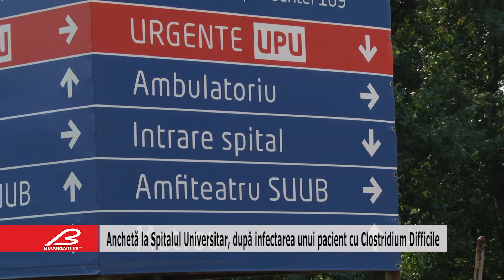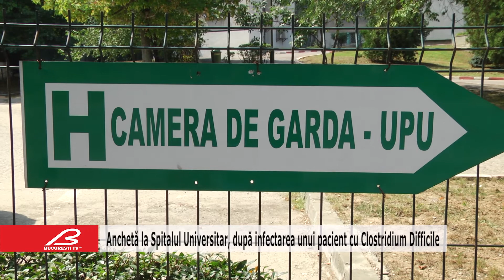Anchetă la Spitalul Universitar, după infectarea unui pacient cu Clostridium Difficile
O anchetă epidemiologică a fost deschisă la Spitalul Universitar Bucureşti.

Bărbatul a fost operat în unitatea medicală și a fost infectat cu Clostridium Difficile.

Pacientul, pe nume Doru Oprea,  a postat pe o rețea de socializare buletinul de analize medicale, care confirmă infecţia cu respectiva bacterie, însoţit de mesajul: ”În noaptea de sâmbătă spre duminică am început să fac febră, frisoane, tot ce trebuie. Duminică am fost la Spitalul V. Babeş din Timişoara cu probe pentru analize dar mi s-a spus că nu e nimeni şi să revin dimineaţă. Azi dimineaţă am dus probe la Synevo şi acum am luat rezultatele: clostridium. Cică e o bacterie cu care trebuie să mă lupt acum”.

În urma acestor informații apărute în mediul virtual, reprezentanţii Spitalului Universitar au precizat că aceste date de laborator trebuie corelate cu contextul clinic al pacientului şi cu alte constante biologice crescute. De asemenea, aceștia au subliniat faptul că în populaţia generală există purtători asimptomatici de Clostridium Difficile (între 5-15 la sută) și că nu pot afirma cu certitudine că respectivul pacient nu face parte din această categorie de populaţie.

Potrivit SUUB, în unitate mai este internată o persoană dintre cele care au participat la mitingul din data de 10 august din Piaţa Victoriei şi care au necesitat spitalizare.